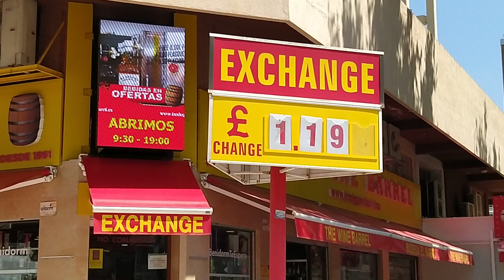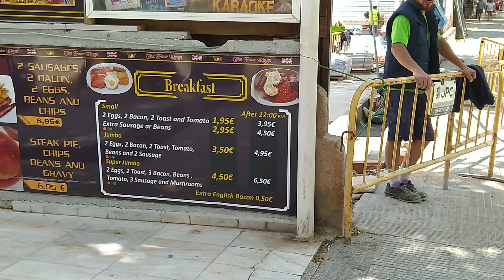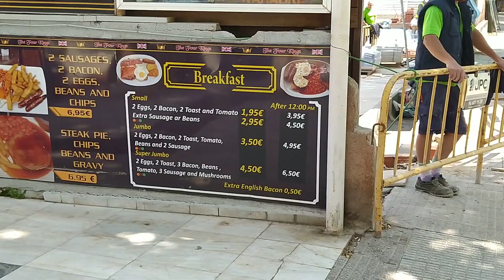a look at hotel don pancho Benidorm